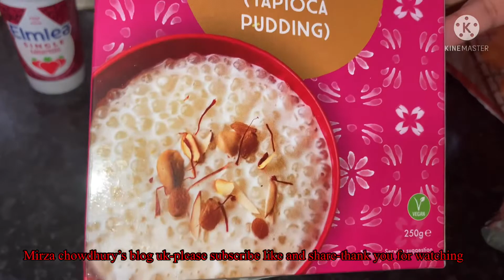সম্পূর্ণ নতুন স্বাদের পায়েস রেসিপি Eid special recipe tapioca pudding mirzachowdhury’sblog #2022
সম্পূর্ণ নতুন স্বাদের পায়েস রেসিপি Eid special recipe tapioca pudding mirzachowdhury’sblog #2022 @MirzaChowdhurysblogUK